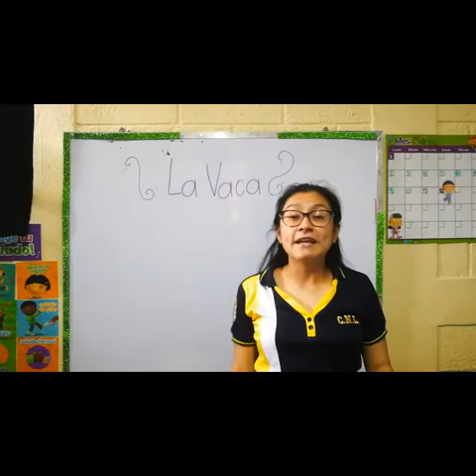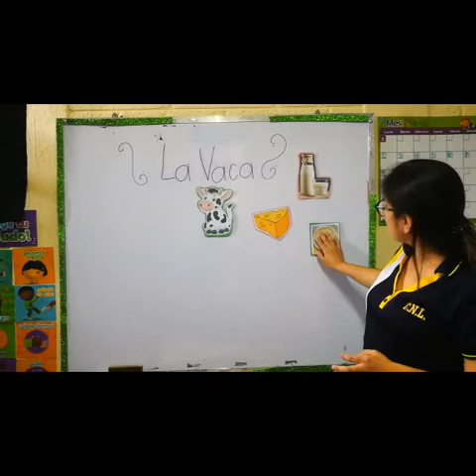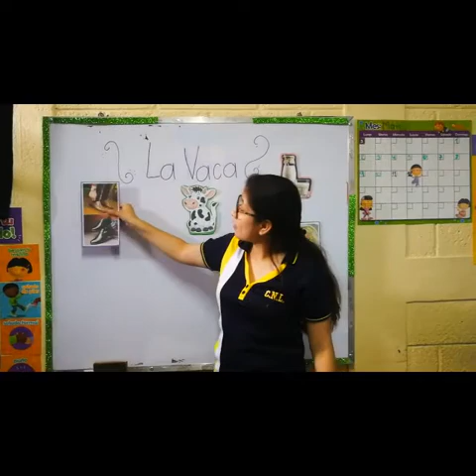MEDIO SOCIAL Y NATURAL 5 SEMANA 3